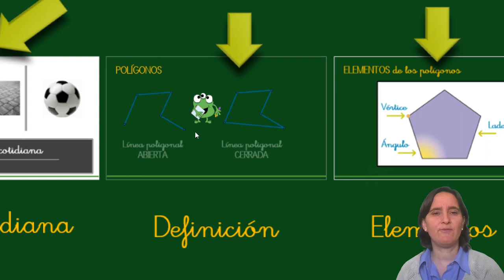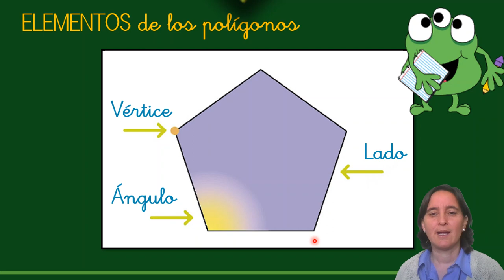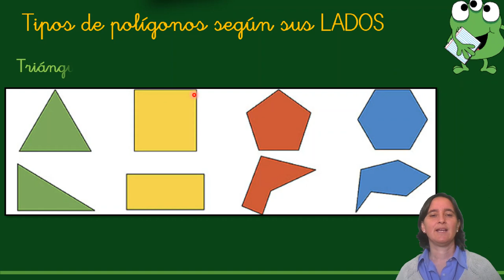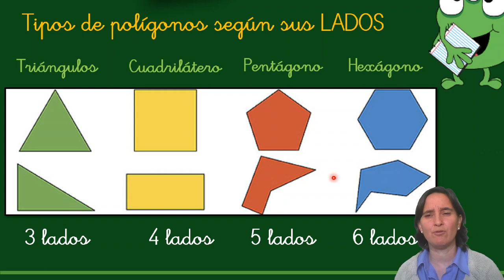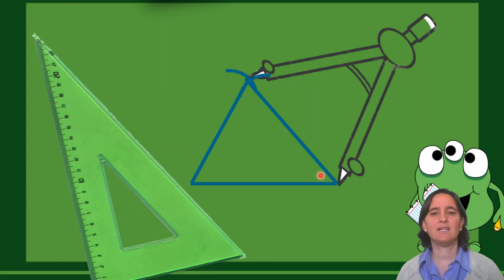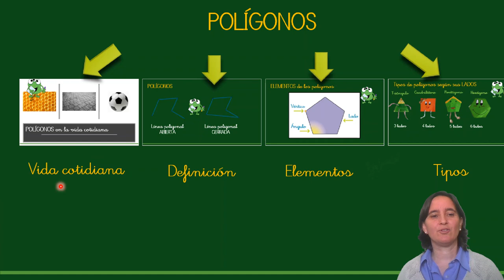UD 11 Figuras planas 1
Vídeo explicativo de qué son las figuras planas.
-Definición de los polígonos.
-Elementos: vértice, ángulo y lados.
- Tipos de polígonos: triángulos, cuadriláteros, pentágonos y hexágonos.
- Explicación de cómo dibujar con escuadra y cartabón un triángulo y un rectángulo.